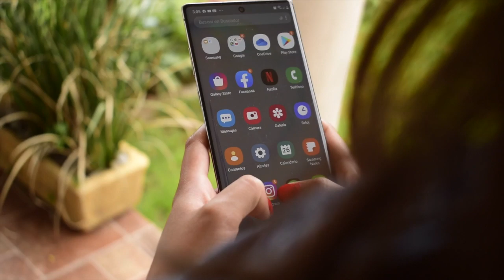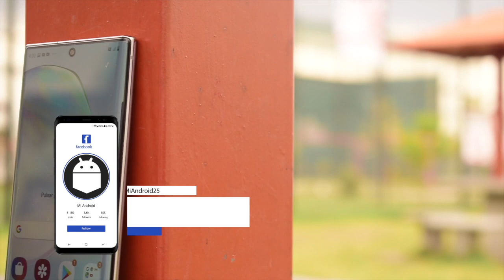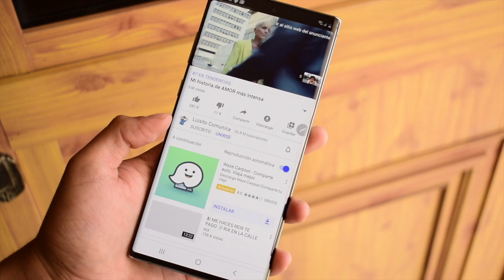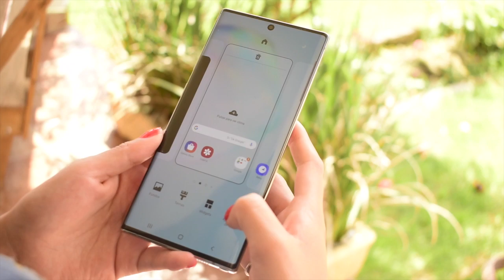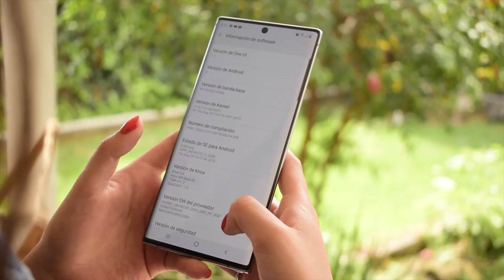¿Qué es tener un Note 10 Plus? / review español